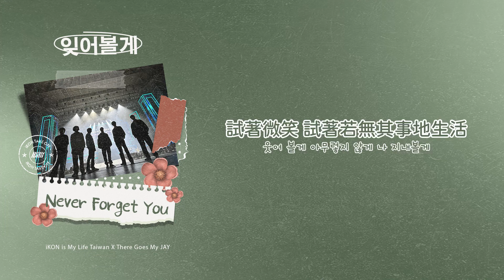【韓繁中字】iKON - 잊어볼게/試著忘記 (Never Forget You)｜iKON is My Life Taiwan中字 [Chinese sub]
iKON is My Life Taiwan X There Goes My JAY聯合製作：
翻譯 Lite (iKON Life)
校對 Ina (iKON Life)
字幕 Fish (iKON Life)
製片 Y (TGMJ)
歡迎分享，請勿二改二次上傳。

作詞：金東赫DK、BOBBY
作曲：金東赫DK、강욱진、Diggy